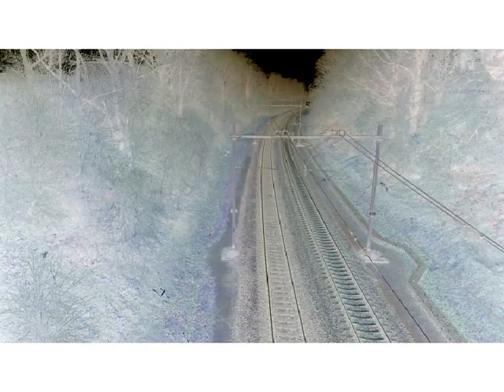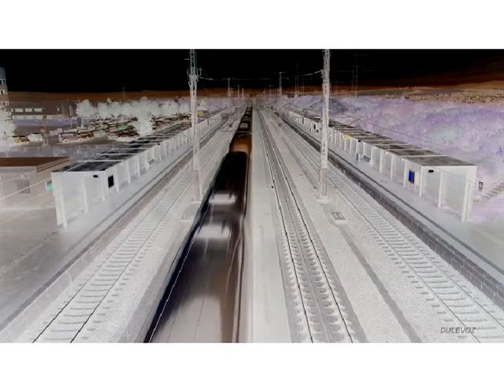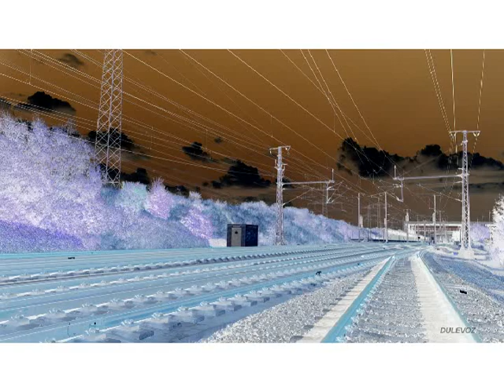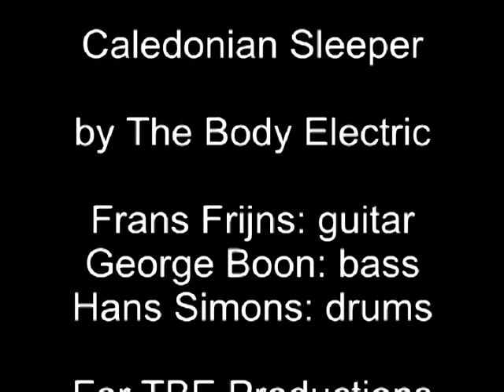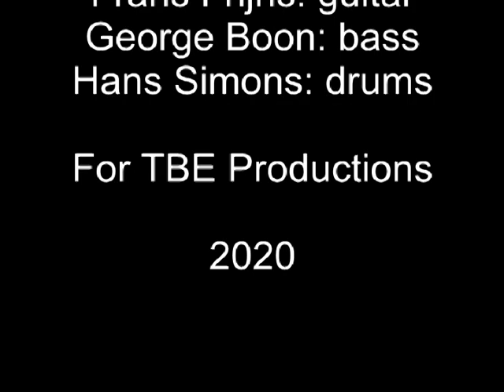Caledonian Sleeper by The Body Electric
Caledonian Sleeper is the common name for over-night railroad connection between London and several destinations in Scotland, we tried to express these trainrides in sound & image.